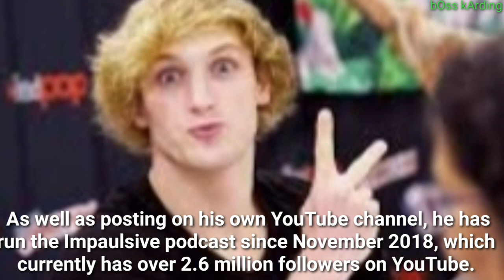FLOYD MAYWEATHER VS LOGAN PAUL IKINASA NA